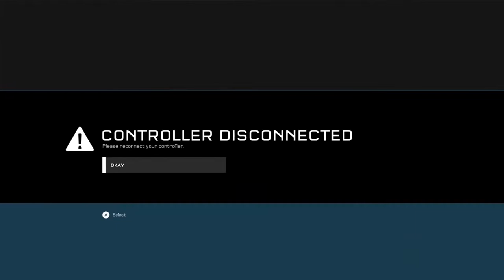UNFORESEEN A HOLES // Halo 5 Custom Forge Maps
Jeramy joins Kirsch and I on the "UG Wipeout" custom forge map. We encourage and sabotage one another. Totally healthy relationship.

*Map created by Unsorted Gamer

You can follow two of us on Twitter!

Sound Effects:
"Blop Sound" - Mark DiAngelo